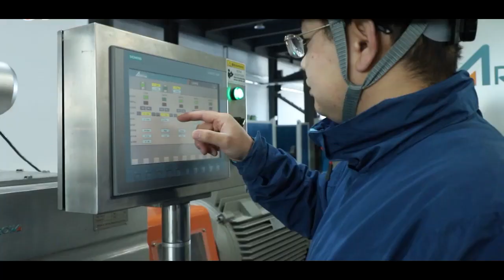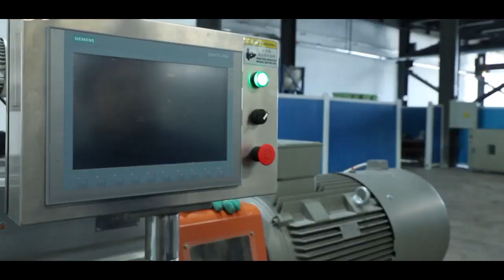Twin screw extruder machine process line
Soya tvp pet food cereals food
Shandong Arrow Machinery Co.,Ltd